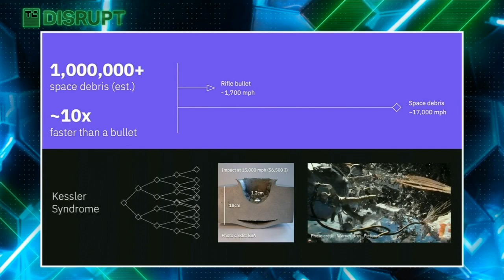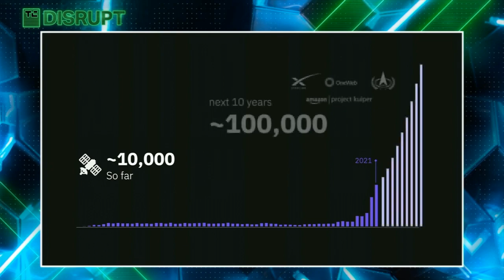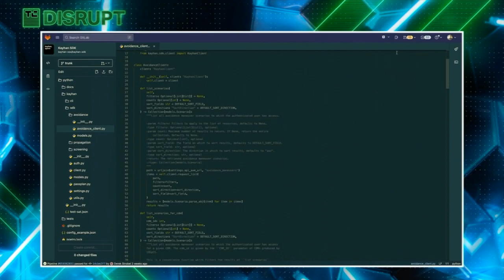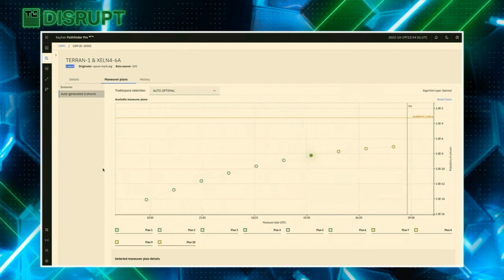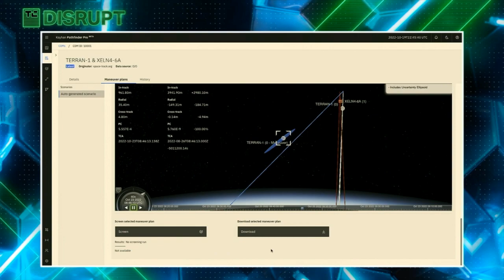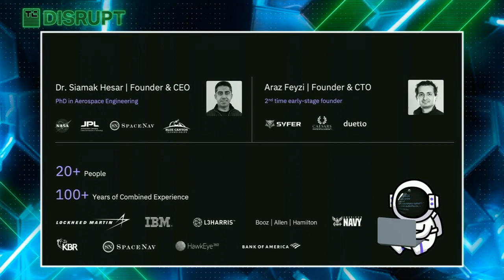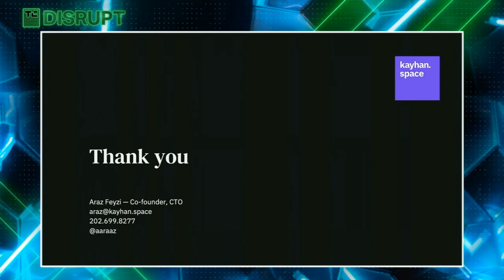Startup Battlefield - Session 4: Kayhan Space Corp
A coordinated and autonomous satellite collision detection & avoidance solution for satellite operators.